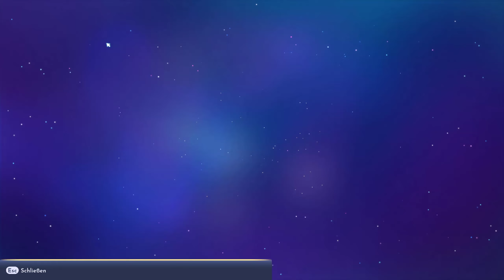Ankunft in Dreamlight Valley -Disney Dreamlight Valley- E001 -Staffel 01-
Willkommen im Disney Dreamlight Valley!
Zeige deine Begeisterung für Disney mit exklusiven Outfits, die die klassischen Themen der Disney Parks und beliebte Figuren wie Micky Maus zelebrieren.
Disney Dreamlight Valley ist eine Mischung aus Lebenssimulation und Abenteuerspiel, voller Aufgaben,
Erkundungen und fesselnden Aktivitäten mit alten und neuen Disney- und Pixar-Freunden.

Dreamlight Valley war einst ein idyllisches Land, in dem Disney- und Pixar-Charaktere in Harmonie lebten ...
bis zum Vergessen. Nachtdornen überwucherten das Land und durchtrennten die wundervollen Erinnerungen, die mit diesem magischen Ort verbunden waren.
 Da sie nirgendwo anders hin konnten, zogen sich die hoffnungslosen Bewohner des Dreamlight Valley hinter die verschlossenen Türen des Traumschlosses zurück.